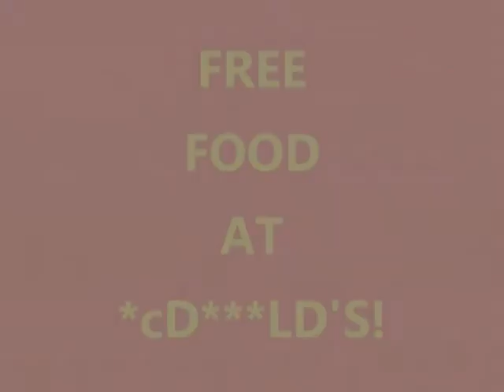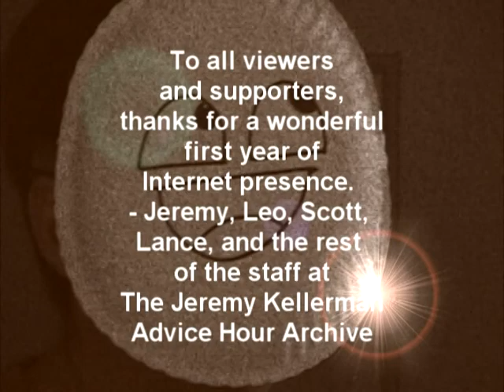The Last Jeremy Kellerman Video of 2011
Thanks for the fun so far everybody, and Happy New Year to you all!